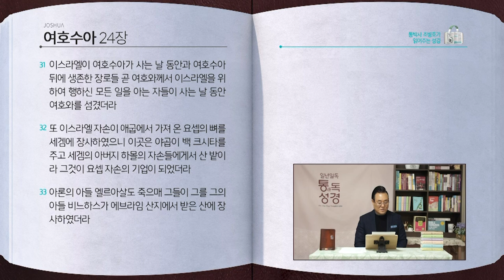여호수아 전체 성경통독 | 통박사 조병호 함께 읽는 성경통독